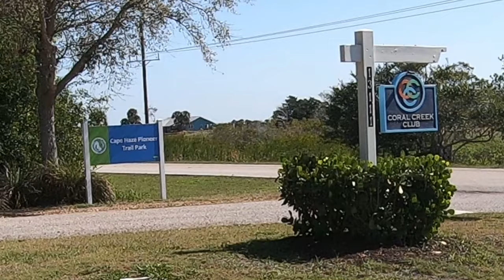Virtual Bicycle Ride In 4k Cape Haze Trail Rotonda West Florida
Virtual bicycle ride in Florida.  This ride takes place on the Cape Haze Pioneer Trail on March 8, 2021.  It starts in Placida, Florida on Clubhouse Drive and travels north along the trial to Rotonda West.  It then goes left onto Rontonda East Blvd to Rotonda Circle and a right onto White Marsh Lane.  From there it takes a left onto a golf cart trail.  It crosses Medalist Rd and ends shortly after.
I love this area.  There is endless nearly car traffic free places to bike.  I do hope to visit again soon.
This video is intended to be used while you are inside on a bicycle trainer, roller, stationary bike or other indoor exercise equipment.  It helps to see the trees and houses passing by.
This is shot, edited and uploaded in 4k.
If you want to be notified of new stuff, click on the bell.
Comments & likes are welcome.